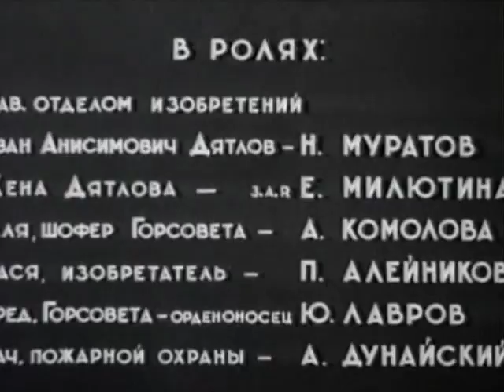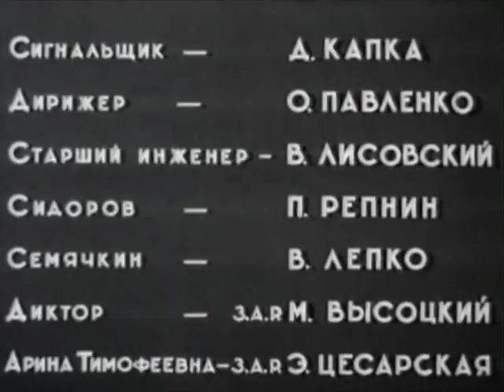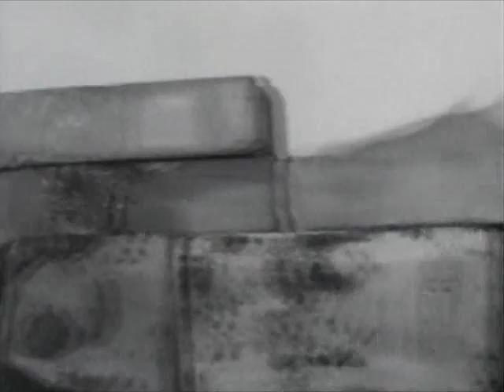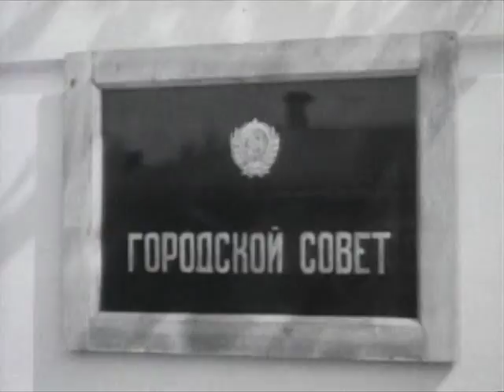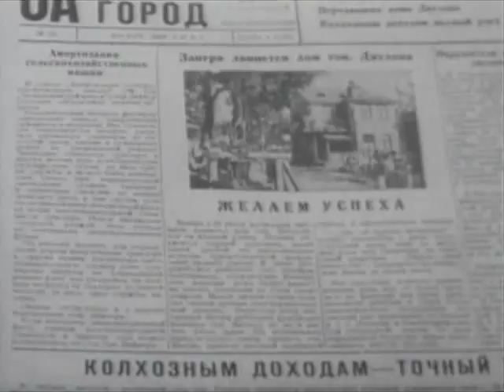Шуми городок - фильм жизнерадостная комедия о жизни периферийного городка конца 30-х годов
Жизнерадостная комедия о жизни периферийного городка конца 30-х годов. Несмотря на свою удаленность от центра, городок живет насыщенной жизнью: строятся новые дома, старые улицы становятся тесными. Чтобы не ломать старинные постройки, молодой изобретатель предлагает передвигать их, так как это уже сделали на улице Горького в Москве